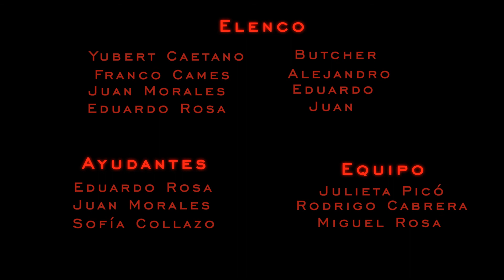GEN 2017 - Butcher (Rosa, Picó, Cabrera)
2do Parcial - Estética y Lenguaje (Matutino 2017)